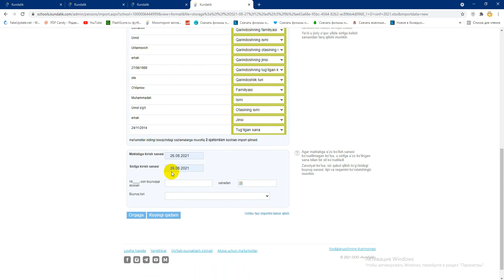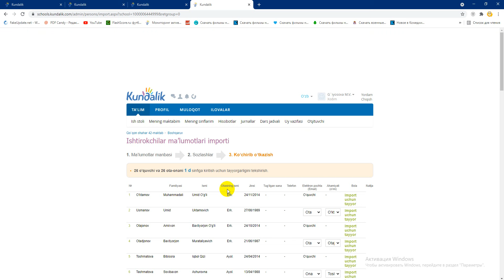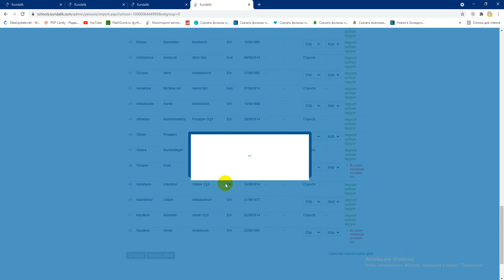KUNDALIK.COM / 2022-2023 O`QUV YILIGA 1-SINFLARNI IMPORT QILISH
SAVOL VA TAKLIFLAR BO`LSA YOKI VIDEOQO`LLANMA KERAK BO`LSA KOMMENTARIYADA YOZIB QOLDIRING